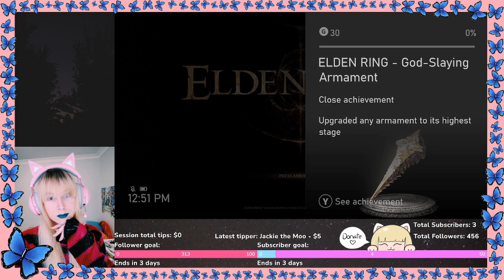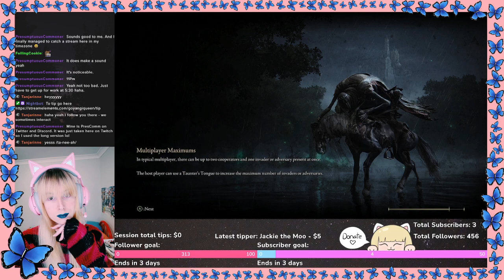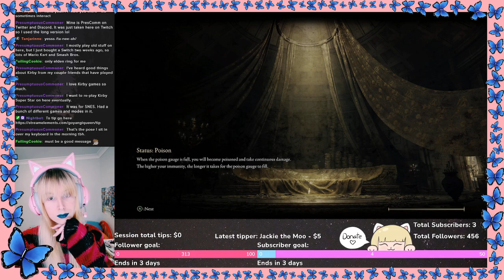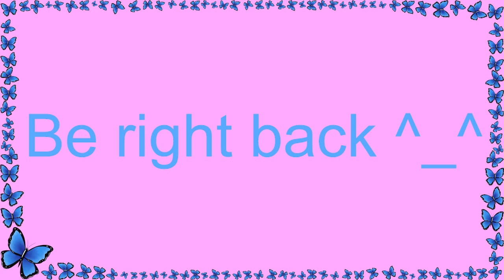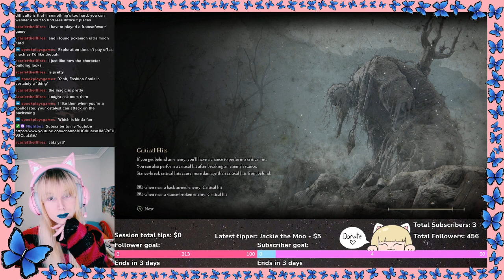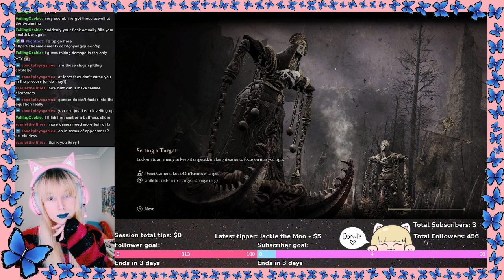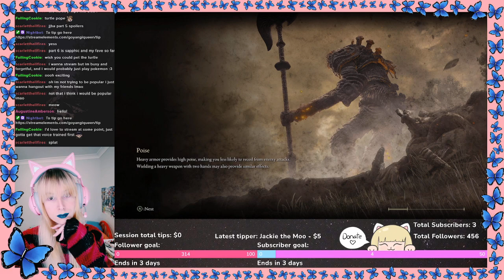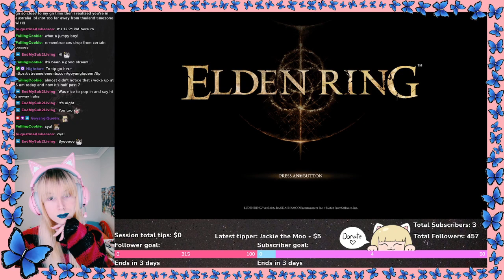time to explore thy land - Elden Ring